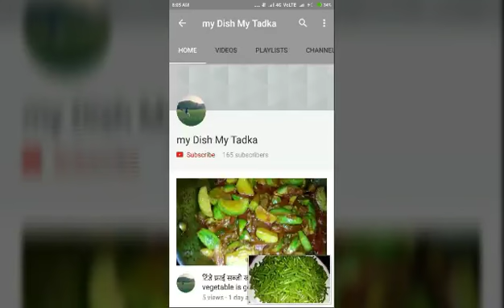ग्वार फली की पौष्टिक चटपटी सब्जी अवश्य खाएं Gawar ki tasty recipe